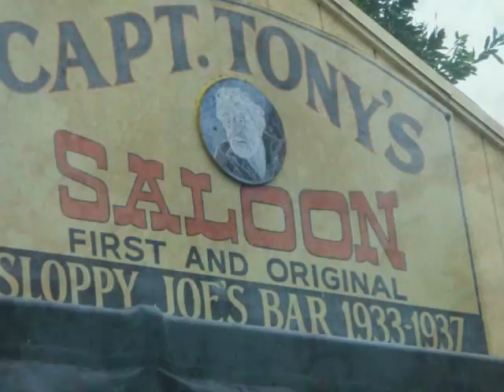2011 Caribbean Trip (2)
2011 Caribbean Trip